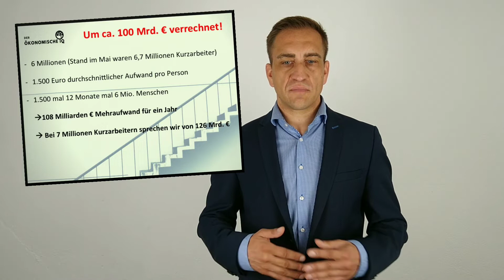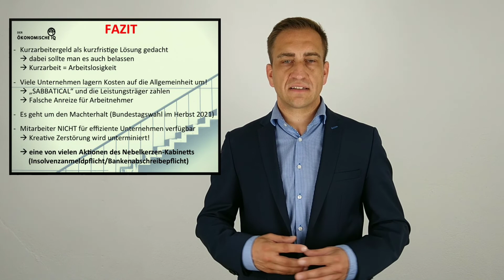Kurzarbeitergeld Erklärvideo: Eine weitere politische Nebelkerze?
Kurzarbeitergeld Erklärvideo: Als Maßnahme gegen die Corona-Krise wurde kürzlich das Geld für die Kurzarbeit verlängert. Ihr habt Euch gefragt was man davon halten soll und ob das tatsächlich nachhaltig hilft und Unternehmen wie Arbeitsplätze rettet? Wir ordnen die Maßnahme ein. Klare Kante garantiert... :-)